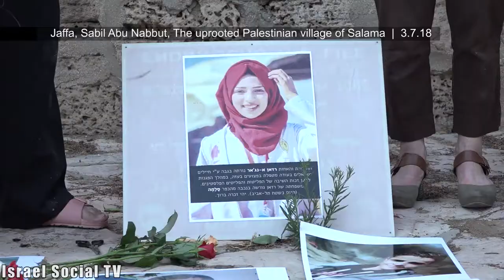Bringing Razan to Salame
On June 21st, Razan a-Najar was killed while performing her duties as a paramedic in the Palestinian Medical Relief Society during the Gaza Great March. a-Najar's family was expelled from the village of Salame during the Nakba. On July 3rd, a solidarity demonstration was held in her memory, near the building of Abu Nabut, on the road that connects Jaffa to the village of Salame, where she hoped to return.